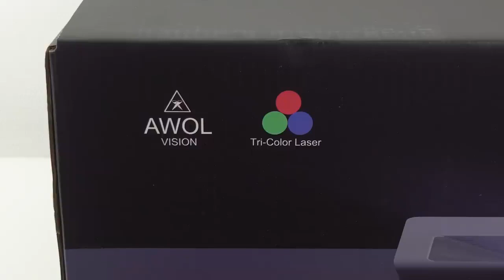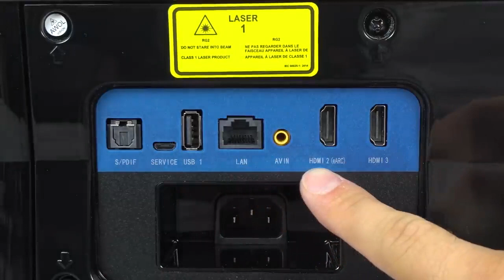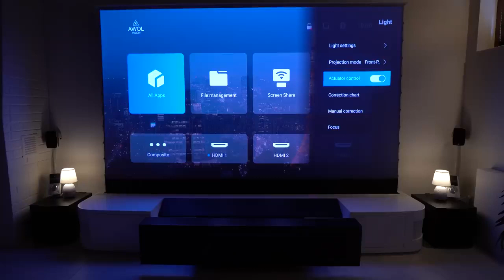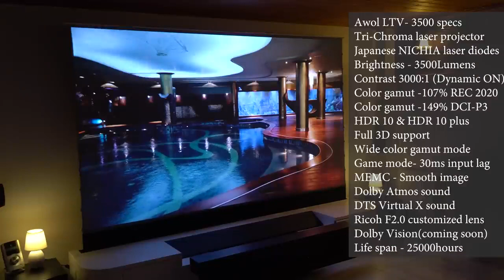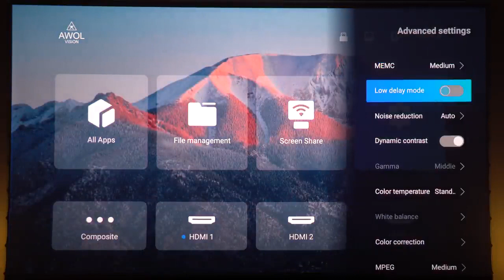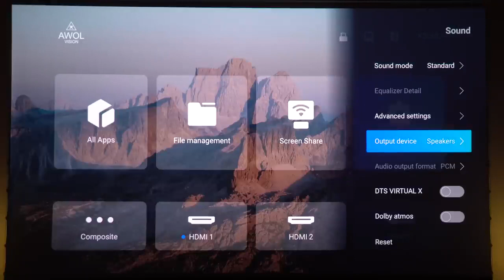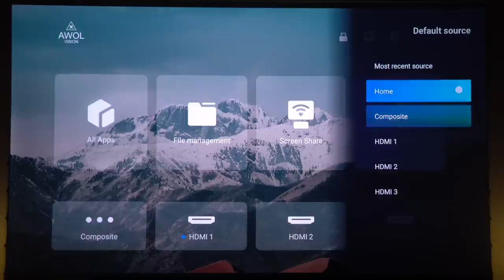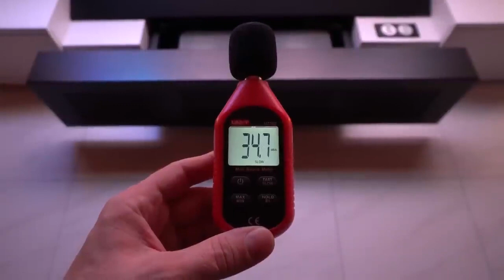AWOL VISION LTV2500 4K9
Housholder Shadow